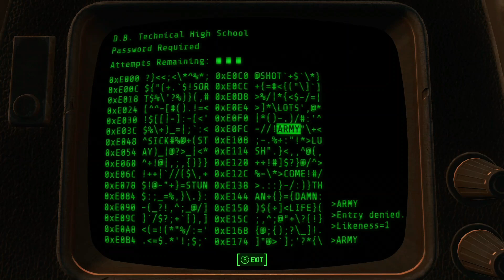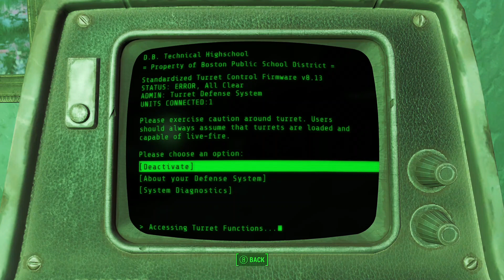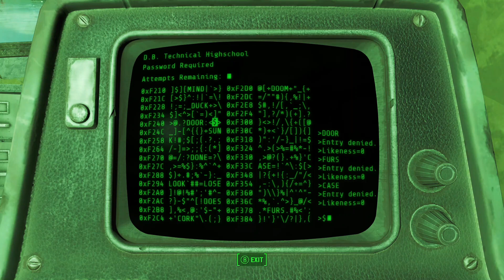Let's play Fallout 4 in 2024 Part 8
Hitting the wasteland on the search for Nick